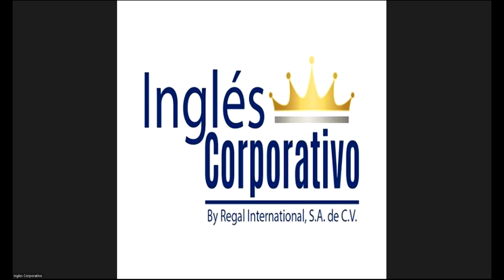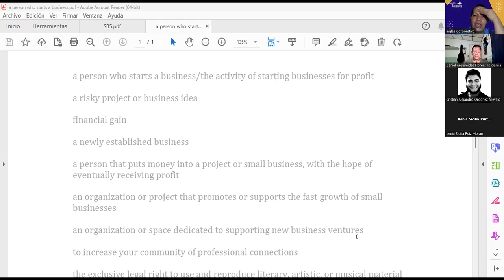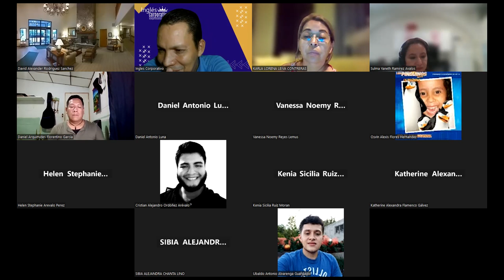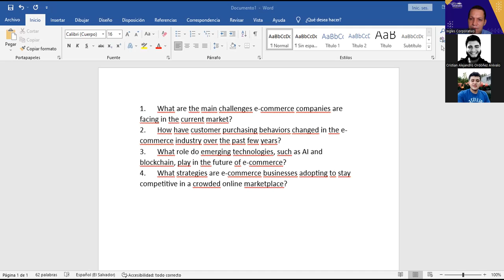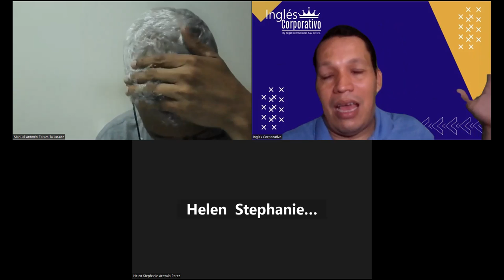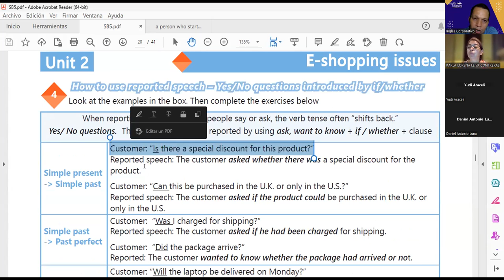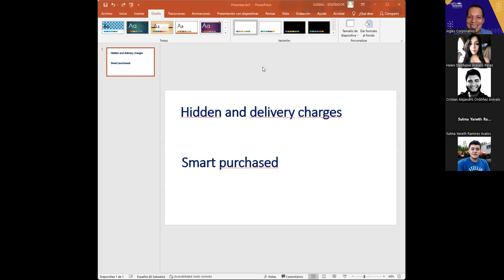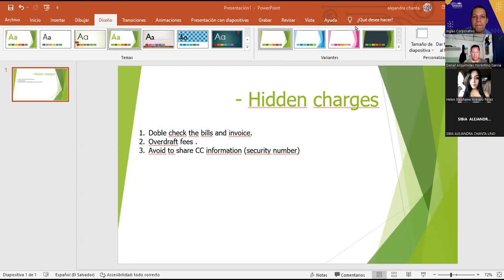SESSION 7: 06-06-2023-29750-8048-0087/2023-NAJARRO – REPORTE SPEECH YES/NO QUESTIONS